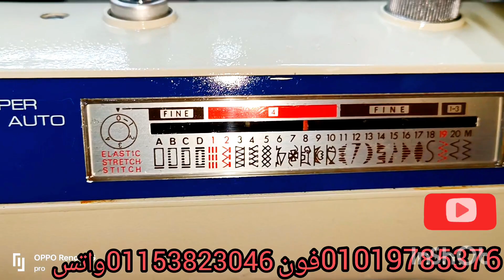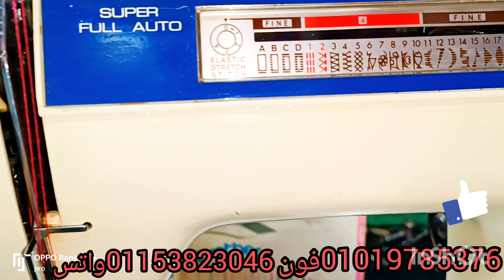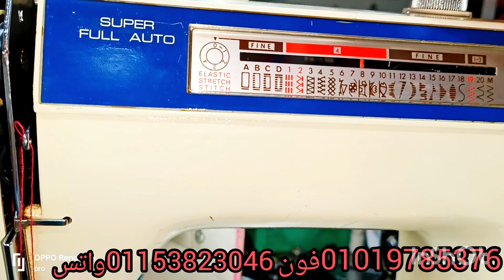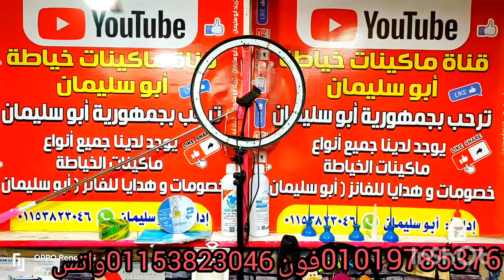اسعار مكينات الخياطه جديد وكسر الزيرو 701بسعر مفاجأة ابوسليمان الرويعي@mkenat-keata-apo-sleman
ارخص الاسعار چاك كسر الزيرو في معرض الحاج سليمان 14شارع الرويعي خلف مول صيدناوي العتبه 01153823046 واتس جميع أنواع مكينات الخياطه جديد واستعمال خارج وشراء اي نوع مكينه خياطة خصومات في شارع الرويعي علي جميع أنواع مكينات الخياطه وصيانه جميع أنواع مكينات الخياطه وطريقة تشغيل اي نوع الماكينات الخياطه وتعليم مجاني علي مكن الخياطه وتعليم مجاني علي افضل انواع مكن الخياطه مكينات °چاك نصف كمبيوتر وصنصير جديد جاك مكينات صنصير جاك صنصير جاك صنصير جاك صنصير جاك صنصيرThe last prices of sewing machines after the high price of the dollar and where to sell them
 Jac a2 sewing machine price
 Jack f4 sewing machine price
 Home overhaul machine price
 The price of the Indian household oversold machine is Panama
 The price of the Indian panama overlay machine
 Where to sell sewing machines
 Places of sale of the Indian household oversold machine, Panama